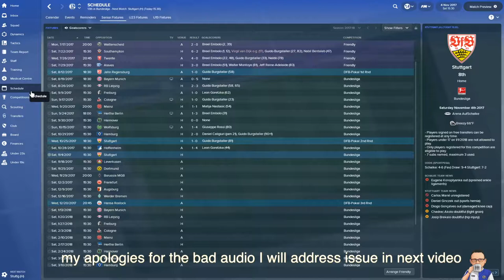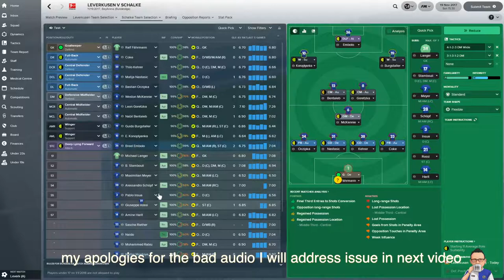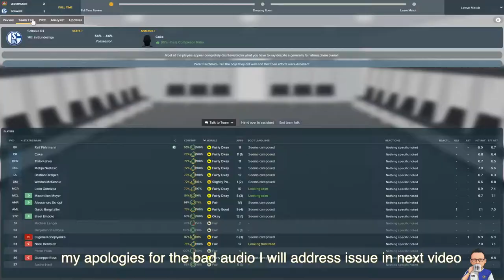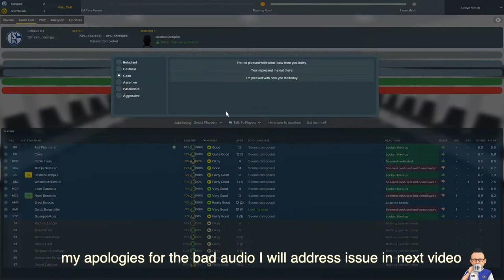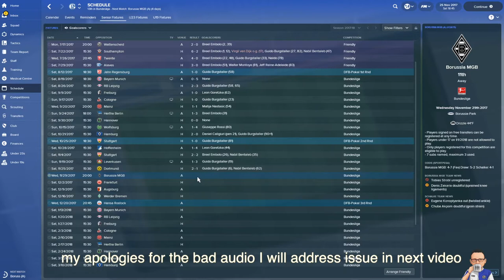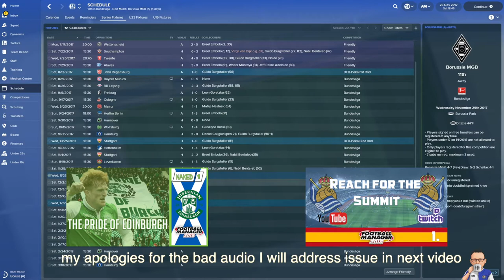Glory on the Rhine: Episode 5 - Schalke 04 - Football Manager 2018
56% |||. 28.4K/50K

Stevie Wotsa

. 28% 7/25

In this episode Schalke take on Stuttgart, Leverkusen and a tricky tie against Dortmund.

We need to get the results soon, or I could be looking for a new job.  At least we are still in the cup.